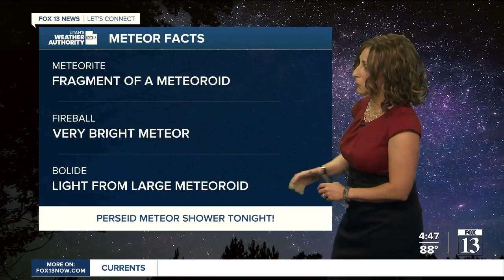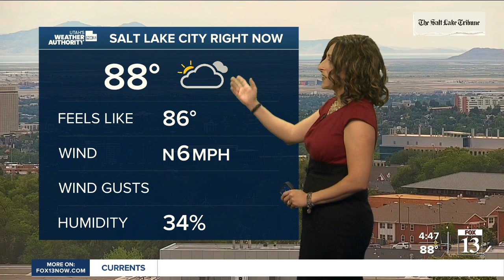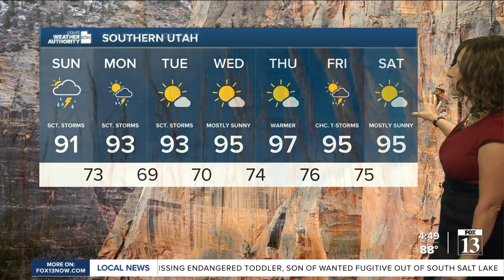Utah's Weather Authority | Saturday, August 13 evening forecast